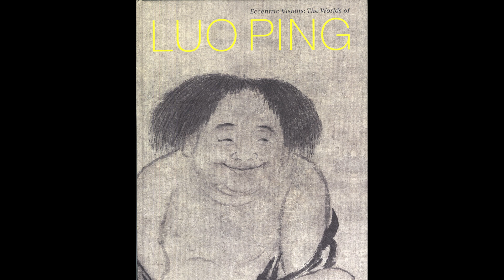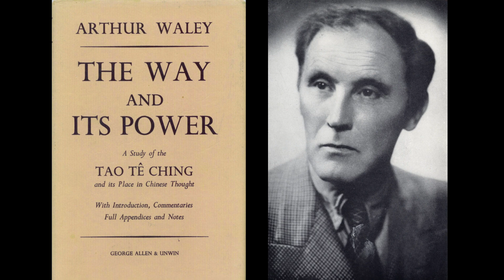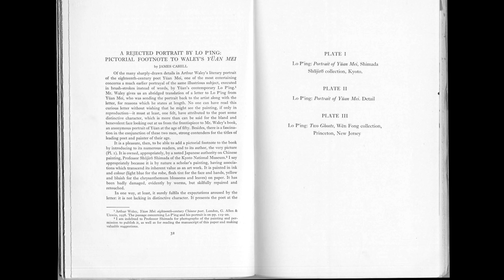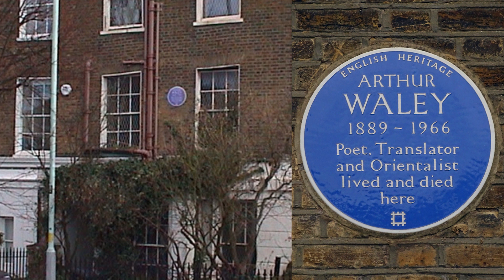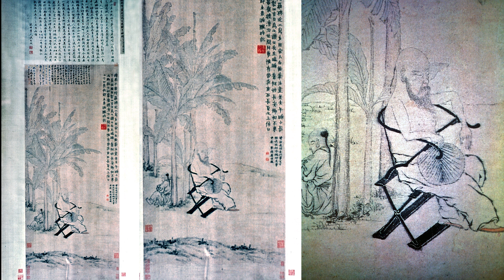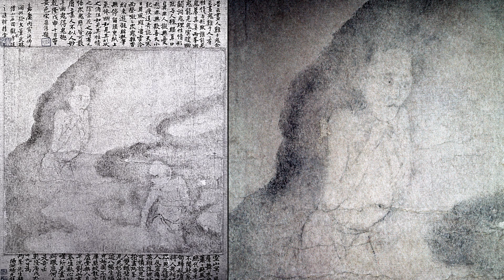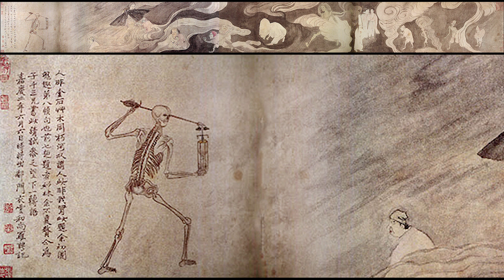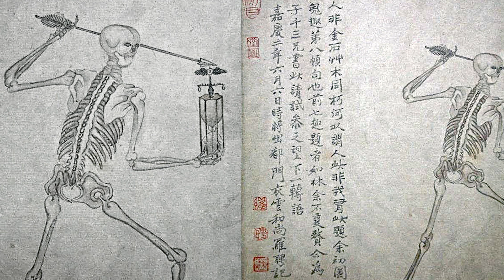15. Luo Ping’s Pictures of Ghosts and Others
This lecture is about the 18th-century artist Luo Ping. You know him already, as the painter of the “Portrait of I-an” that we use for opening and closing credits for this series. Luo Ping has always been a favorite artist of mine, and I’ve collected lots of images of his paintings, and will use them in this lecture. They will be the visuals, with my talk as an accompaniment, to keep you looking at the paintings.

This lecture series, conceived by the late UC Berkeley Professor Emeritus James Cahill, is a legacy of his life's work in the history of the visual arts of China.  The videos contain thousands of high-resolution (1920 x 1080 pixels) images of original and reproduction art that Professor Cahill and many other scholars collected since the middle of the twentieth century, with close-in details to be seen nowhere else.  Professor Cahill’s accompanying introductions and commentary provide special insights and information on the artists and their works, often mixed with reminiscences from his long career and his scholarly and personal contacts.

Digital enhancement was applied to some images to render them more visible for video display. Professional film production software was used to animate details for pedagogical clarity and to deliver the series in the highest commercially available format.  Rand Chatterjee of Chatterbox Films produced A Pure and Remote View and the early lectures in Gazing into the Past; Skip Sweeney of Video Free America continued the work.

IEAS gratefully acknowledges the generous support from the Tang Research Foundation, as well as the Chiang-ching Kuo Foundation.

The video files and lecture notes are to be viewed, downloaded, and used by anyone without charge; this is a completely nonprofit project. This series is intended solely to further the personal and professional educational pursuits of its viewers and not for any commercial purpose, nor to represent or take the place of a university course. All materials are being released under Creative Commons licenses. All intellectual property in these lectures belongs to Professor James Cahill, is specifically cleared for noncommercial use only, or is covered under the US legal principle of Fair Use for noncommercial educational purposes only.